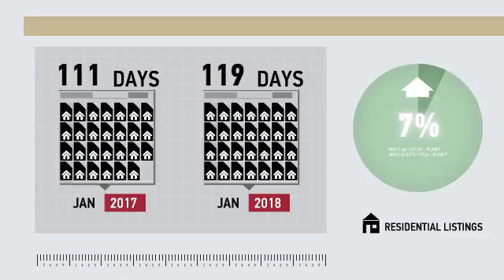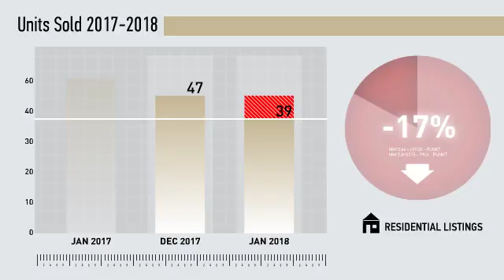Norwalk Single Family,CT, Real Estate Market Update from Higgins Group,February, 2018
Higgins Group Video Update recapping market activity within Norwalk Single Family, CT, during the month of February, 2018